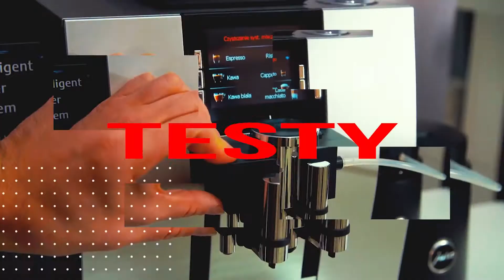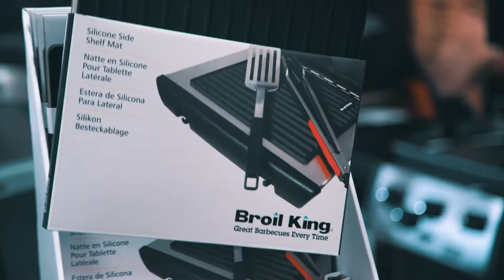Silikonowa mata Broil King I DECOFIRE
Masz grilla Broil King z półkami bocznymi ze stali nierdzewnej, które mają tendencję do rysowania i odbarwiania? Wyposaż się w matę silikonową do grilla. Zobacz wideo z recenzją produktu.

Szukasz sprawdzonego sprzętu do domu lub biura? Ten kanał jest dla Ciebie. Znajdziesz na nim recenzje nowości europejskich marek i porady od ekspertów Decofire.

⭐⭐⭐ Jesteśmy do Twojej dyspozycji ⭐⭐⭐
📞 Zadzwoń: 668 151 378, 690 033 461